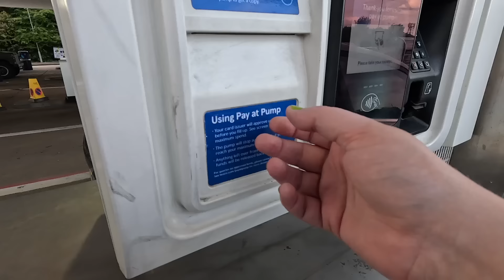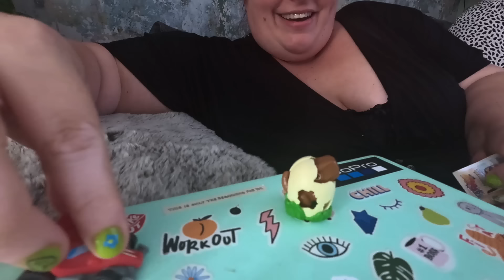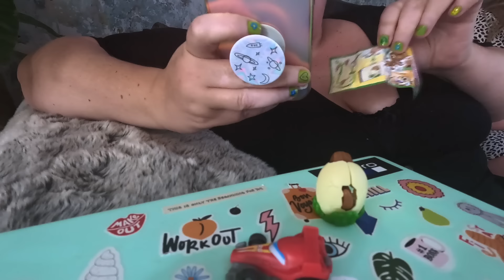It arrived! | A week in the life | LiveitlikeLauren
BOOM!